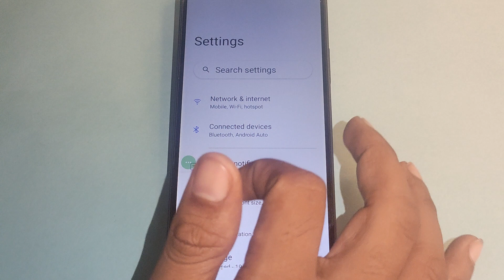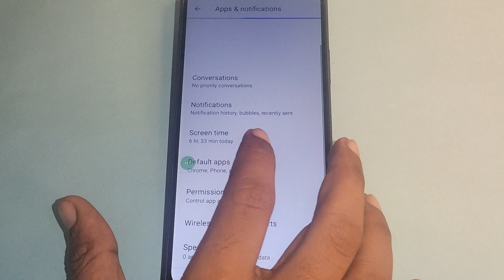How to show status bar icon, realme 11x 5G me status bar icon Kaise lagaen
Best powerful CPU under 10k

60-Inch Tripod with Bag

7 Socket 6A Extension Board

multiplug Extension